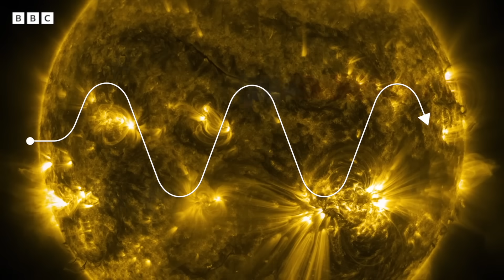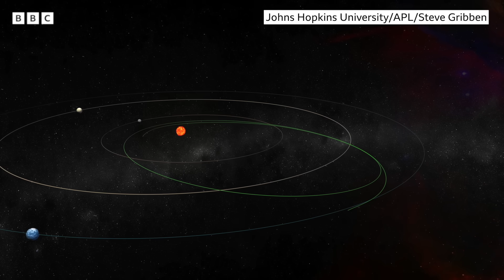Listen to the Sun like never before | BBC Global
The Sun is the brightest object in the solar system, and also the loudest.

Nasa heliophysicist Dr C Alex Young explains just how loud the Sun is, and why we can't hear it.